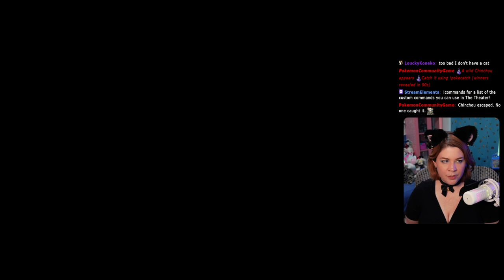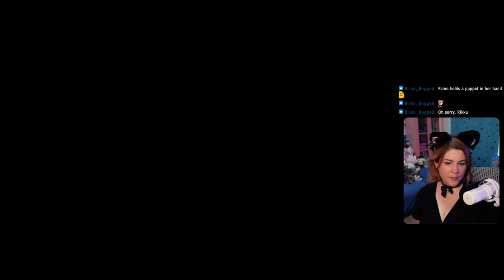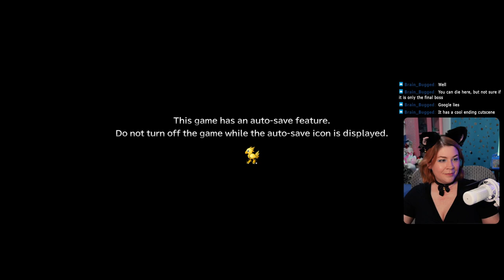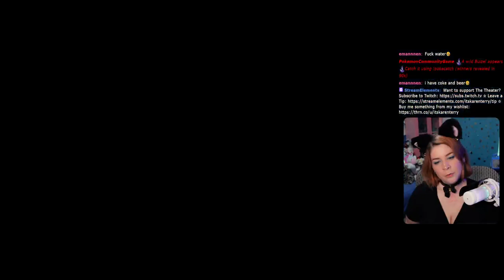SHINRA!?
Ch 5 - Fiend World Cup

Fiend Tales (Not in Order):
     Omega Weapon
     Almighty Shinra

Instant Releases (Not in Order):
     Paragon

365 Days of Character Creation